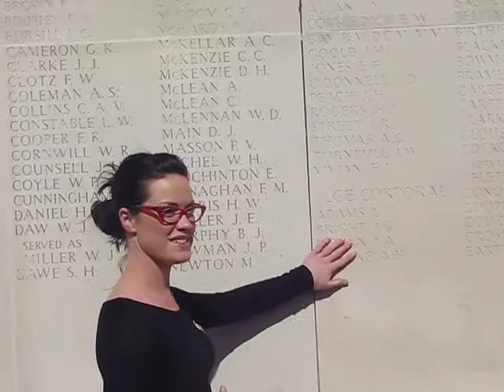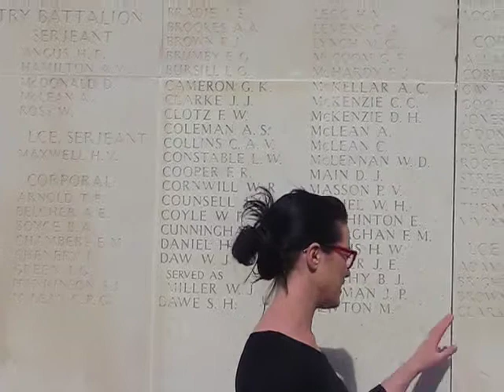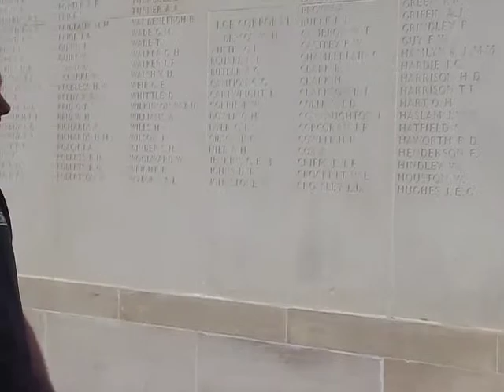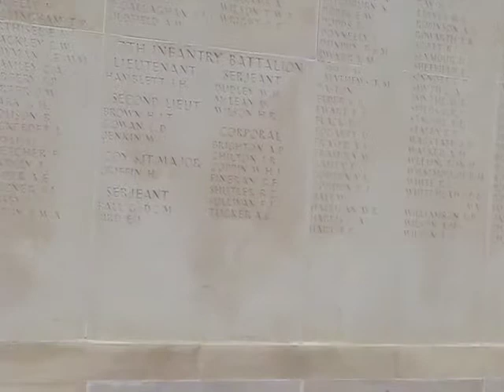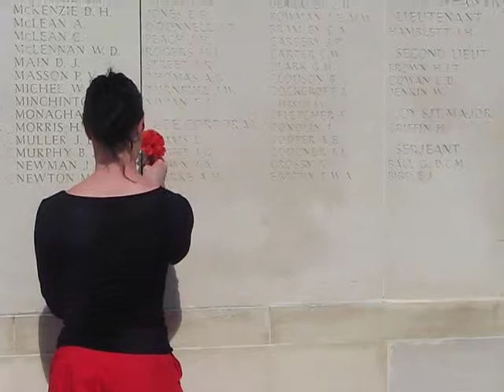Sarah Kate at Villiers Bretonneux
Sarah Kate remembers one of the Wonthaggi "boys" at the Australian Memorial in Villiers Bretonneux.